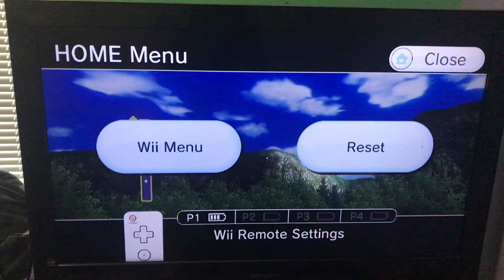Wii Sports Resort Golf Hole in One With 3 Wood Hole 13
Wind: E @ 16 mph